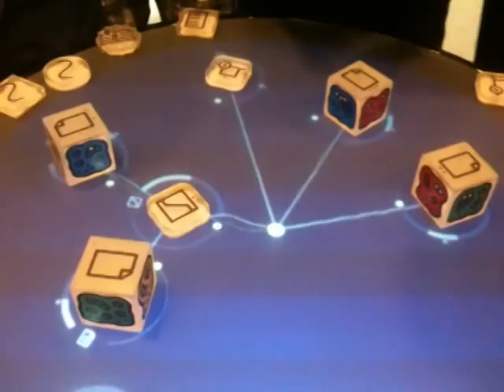Reactable @ Musikmesse Frankfurt am Main 2011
Reactable Midi Controller Musikmesse Frankfurt am Main 2011